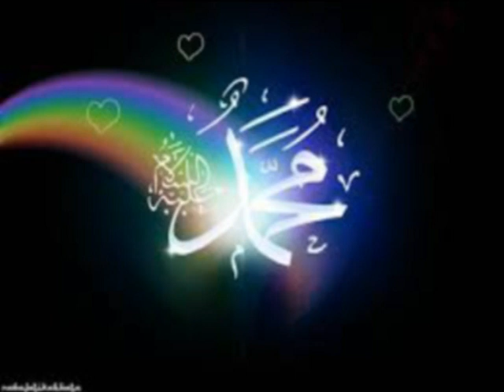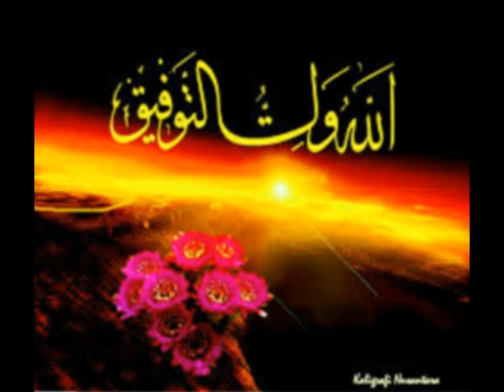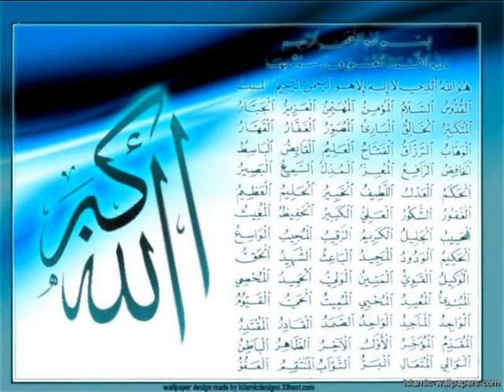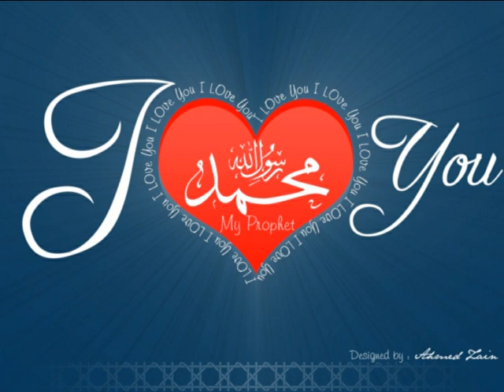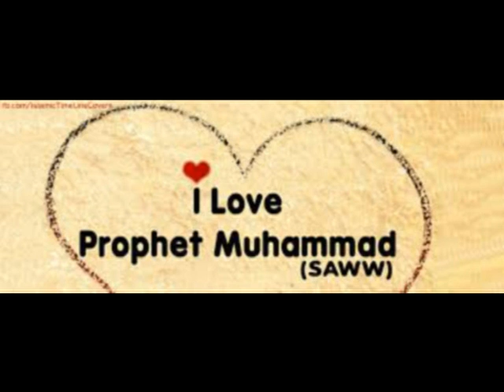MOHAMED DIABY =KAÏRA KAÏRA BELLE IMAGE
tp salam prodby